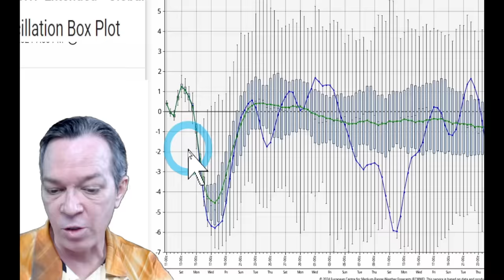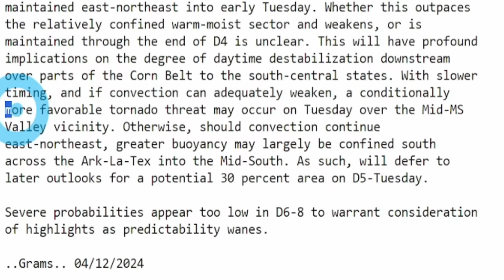2 Storms Coming, Week Long Severe Weather. Then A Cold Blast!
We have 2 big storms coming, bringing a potential severe weather outbreak. Tornadoes, hail & damaging winds is all possible.
We also have a cold blast coming and in this video I show you the latest information so you can better prepare.
00:00 What's happening
00:46 Latest data
02:18 The next weather pattern update
10:22 Upcoming temperatures

2 Storms Coming Bringing A Potential Severe Weather Outbreak!